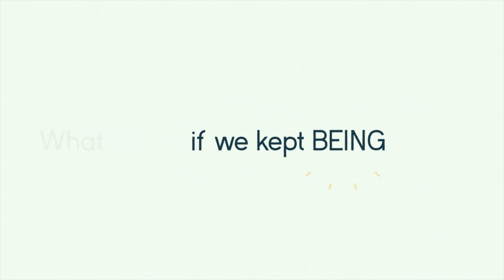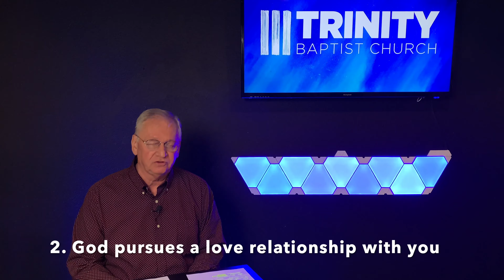Trinity Online (March 22, 2020)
Trinity Baptist Church's first-ever online broadcast! March 22, 2020.